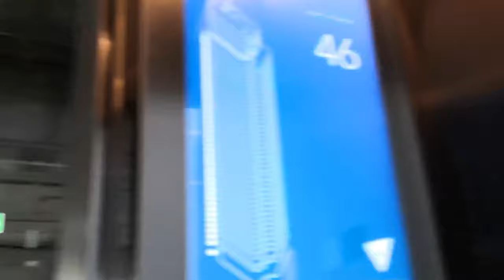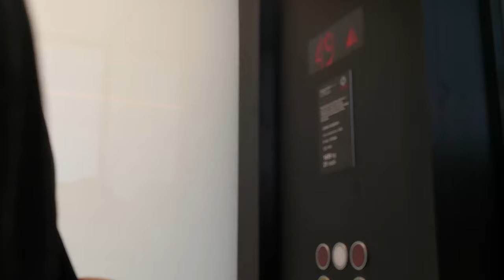Varso Tower. Taras widokowy na wys. 230 m. Najwyższy wieżowiec w Polsce i Unii Europejskiej.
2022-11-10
Varso jest, pod względem wysokości, najwyższymbudynkiem w Polsce i w Unii Europejskiej, wyprzedzając (przed opuszczeniem UE przez Wielką Brytanię) wieżowiec The Shard w Londynie (309,6 m).
W skład Varso wchodzą trzy budynki: 230-metrowa wieża główna (z ażurową iglicą 310-metrowa) oraz dwa wieżowce boczne o wysokości 90 i 81 m. Ich całkowita powierzchnia to ok. 140 tys. m2, z czego 7 tys. m2 ma stanowić powierzchnia handlowo-usługowa. Projekt architektoniczny kompleksu został przygotowany przez zespół Foster and Partners (wieża główna) oraz HRA Architekci (budynki boczne).
Na wysokości 230 metrów powstaje ogólnodostępny odpłatnie taras z widokiem na panoramę Warszawy (ok. dwukrotnie wyżej niż taras widokowy w Pałacu Kultury i Nauki). Na 46 piętrze ma się znaleźć restauracja z panoramicznym widokiem na miasto. Otwarcie tarasu planowane jest na 2023 r.
Wszystkie budynki są ze sobą połączone na poziomie parterów, a cały kompleks jest połączony z podziemną galerią dworca Warszawa Centralna. Pod obiektem znajdzie się czterokondygnacyjny parking dla ok. 1100 samochodów, 80 motocykli i 750 rowerów.